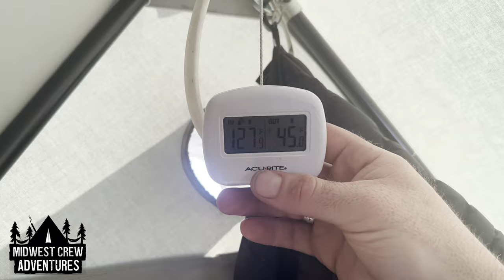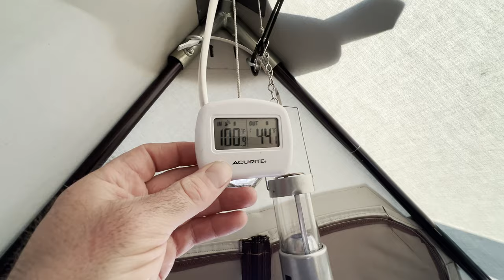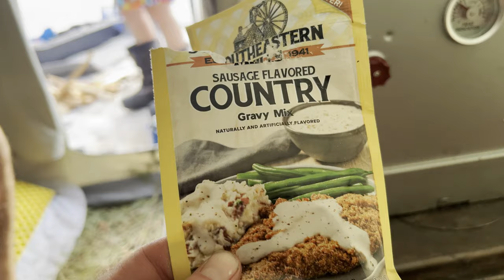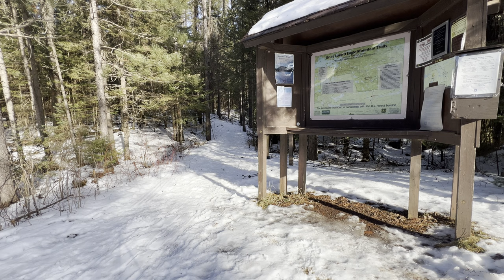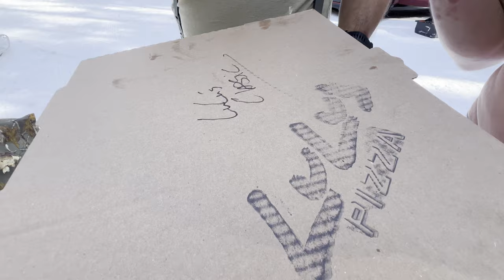Cotton Canvas Hot Tent Camping - Boundary Waters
In this two part series, Miyagi tests out his new DIY "TrailCraft Designs Tundra Tent".  Join Miyagi, Milosh, Shaggy, The Birch Lord, and Carlos in the Boundary Waters Canoe Area Wilderness of Minnesota for some extreme deep winter hot tent and hammock camping. Temperatures reached a balmy 45 degrees, something rare in the BWCA in February.  Watch along as the Midwest Crew uses Pulk sleds and freight toboggans to navigate the BWCA trails to Whale Lake to set up basecamp for four days of camping as they explore the highest point in Minnesota.

❄️❄️MY WINTER CAMPING EQUIPMENT❄️❄️

✅ FREIGHT TOBOGGAN, STOVES & ACCESSORIES

🔥 Miyagi's Stove - Winnerwell Woodlander Double-View Large
🔥 Winnerwell Nomad Stove
🔥 Heat Powered Wood Stove Fan - Ecofan (Premium)
🔥 Heat Powered Wood Stove Fan - Danchel (Budget)

✅ LIGHTING & HYDRATION

🔦 Headlamp Nitecore NU25 360 Lumen (White, Red, High CRI) Rechargeable
💧 Nalgene 32oz Wide Mouth BPA-Free Water Bottle (Winter Camping Only)
💧 Nalgene Bottle Insulated Carrier
💧 2 Liter Hydration Bag with Insulated Tube
💧 Sawyer Squeeze Water Filter
💧 IMUSA Stainless Stock Pot for Melting Water 20 quart

✅ PULK SLED & ACCESSORIES

🛷 Emsco Group ESP 66" Sportsman Expedition Sled
🛷 Shappell JSX Jet Sled (Pulk Sled)
🛷 Pulk Duffle Bags - Stansport Duffle
🛷 Pulk Tarp 6x8 feet - F & J Outdoors
🛷 Dry Bag - Sea to Summit 13-Liter
🛷 Dry Bag - Sea to Summit 20-Liter

✅ FOOTWEAR / SOCKS / GAITERS / SNOWSHOES / MICROSPIKES / CRAMPONS / ACCESSORIES

❄️ MSR Lightning Ascent Snowshoes (top rated)
🧦 Alpaca Socks Made in USA
🧦 Darn Tough Socks
🧦 Injinji 2.0 Outdoor Midweight Crew Nuwool Socks
🥾 Outdoor Research Men's Crocodile Gaiters
🥾 KEEN Men's Summit County Mid Calf Boot (comfortable to -5 to -10)
🥾 Kahtoola MICROspikes Boot Traction System
🥽 Snow Goggles
👓 Sun Glasses Native Eyewear Polarized (premium)
👓 Miyagi's Sunglasses - Dubery Polarized Vintage (budget)
🧢 Hat, Smartwool Unisex Merino Wool
🧢 Austrian Boiled Wool Gloves - Dachstein (premium)
🧤 Possum Down Gloves
🧤 Possum Down & Merino Wool Blend Gloves
🧤 Fingerless Merino Wool Gloves - Evolution Knitwear
🧤 Liner Gloves, Minus33 Merino Wool
🧤 Mitts - Outdoor Research Meteor Mitts
🧤 Mitts - Outdoor Research Mt. Baker II Gortex Mitts
🧤 Gloves - Gortex Outdoor Research Revolution II

✅ ACTIVE LAYERING CLOTHES & SLEEP

👕 Mid-Layer Top, Hardface 420 Polartec Fleece (active layering system)
👕 Mid-Layer Top, Longsleeve Shirt Merino Wool (active layering system)
👕 Base Layer Top, Minus33 100% Merino Wool 705 MidWeight Crew Neck (sleep system)
👖 Pants, Outdoor Research Trailbreaker II
🧦 Sleep Socks, New Zealand Possumdown & Merino Wool Mix
🧤 Sleep Gloves, New Zealand Possumdown & Merino Wool Mix
👖 Base Layer Bottom, Minus33 100% Merino Wool 705 Midweight (sleep system)

✅ COOKING & COFFEE / CAMPFIRE TOOLS

☕️ GSI Outdoors Ultralight Java Drip Coffee
🍳 TOAKS Light Titanium 550ml Pot (Ultralight Version)
🔥 MSR WhisperLite International Multifuel Stove (best for melting snow for water)
🔥 MSR Liquid Fuel Bottle, 30 Ounce
🔥 BRS-3000T Ultra-Light Titanium Gas Canister Stove (cheaper stove option)
🥄 TOAKS Titanium Long Handle Spoon
❄️ Snow Shovel
🔥 Epiphany Pocket Fire Bellows
🪓 Hults Bruk Almike Small All Purpose Hatchet
🪓 Silky GomBoy Curve Professional Folding Saw 300mm